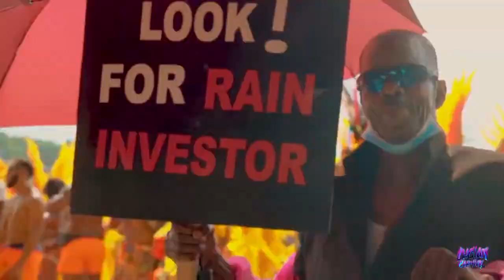Cross Roads (November 23, 2022)